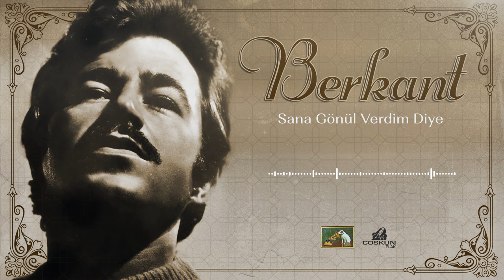Berkant - Sana Gönül Verdim Diye (1970)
Sözler – Sezen Cumhur Önal
Aranje – Erdoğan Ergun
Özdemir Erdoğan Ve Orkestrası

Sana gönül verdim diye,
Bilmem neden düştüm dile,
Katlandım her derdine,
Hasret kaldım gülmeye.

Herkes kıskandı niye,
Düştük sonunda bu hale,
Yarab acı bizlere.

Yeter artık sensizliğe,
Nerden çıktım gurbete,
Muhtacım bir teselliye,
Ses ver artık kalbime,
Aşkım nerde, nerde...